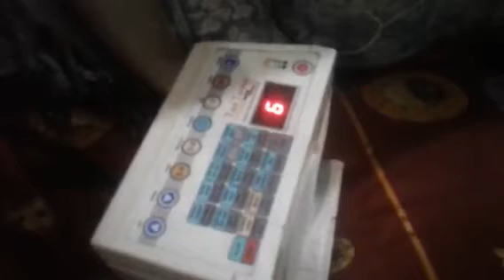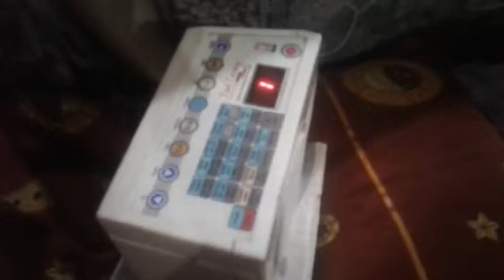Taal Daadra ( 6 beats)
Taal Daadra